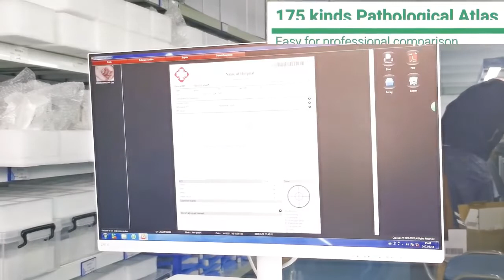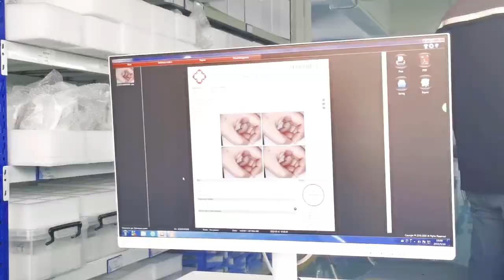Видеокольпоскоп Kernel KN 2200